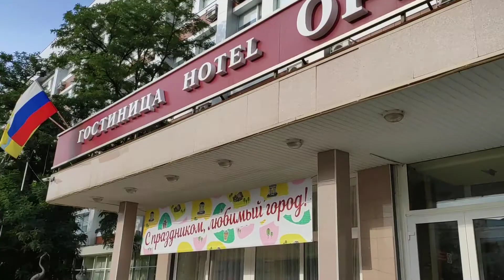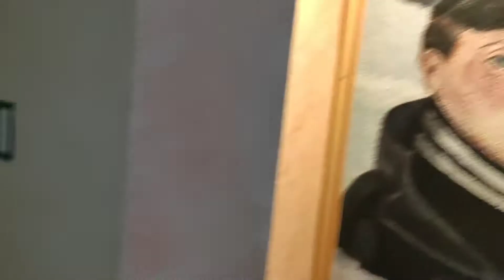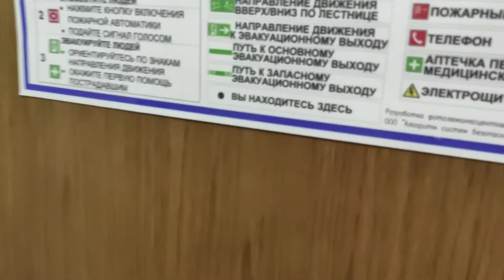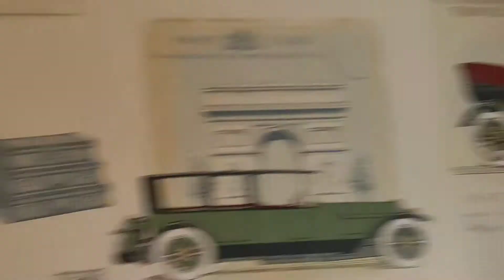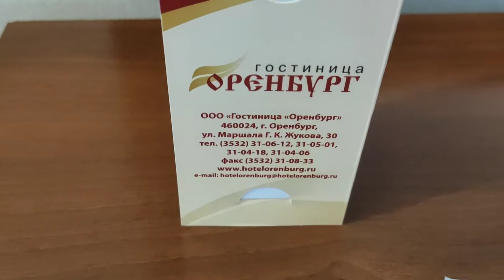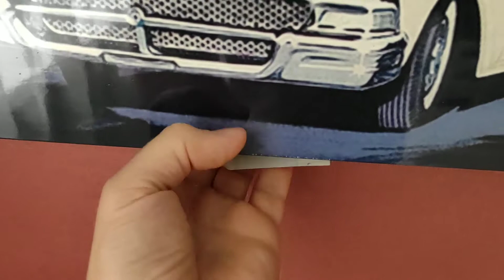Супер мега гипер вообще Огонь крутая Гостиница Оренбург / Гостиницы и отели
Небольшой фильм Official Journey Style, о том как я побывал в Оренбурге и переночевал в гостинице "Оренбург" .
Смотрим внимательно, выигрываем обязательно.
Official Journey Style продолжает продвигать квест-игрушку, которая называется "СТОРУБЛЕВЫЙ БАЛАНС".

Суть сего действа.
Поселись в том же городе, той же гостинице, в том же номере, где жил Official Journey Style. Найди 50 рублей, которые спрятаны в этом номере. Куда спрятаны эти БОГАТСТВА прекрасно видно из представленного видео. Сделай фотографию и пришли на канал с указанием своего номера телефона. И тогда Official Journey Style кинет на этот номер еще 50 рублей.